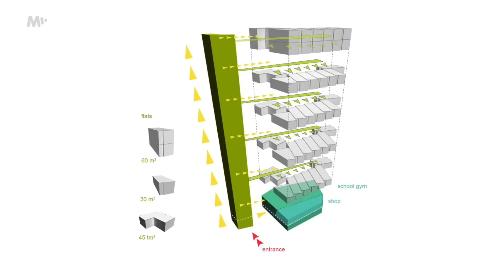Škoda, že takových budov nemáme víc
Pokud vás náš obsah baví, budeme rádi, pokud nás podpoříte zakoupením MALL.TV Premium. V rámci něj se můžete těšit na živé komentované procházky se mnou a další zajímavý prémiový obsah.